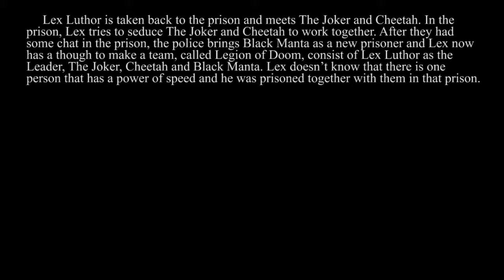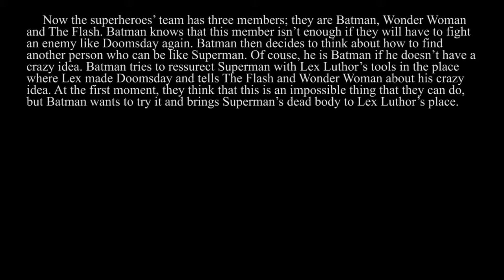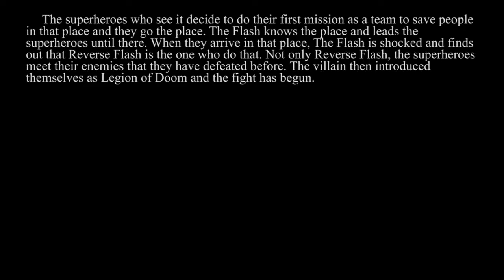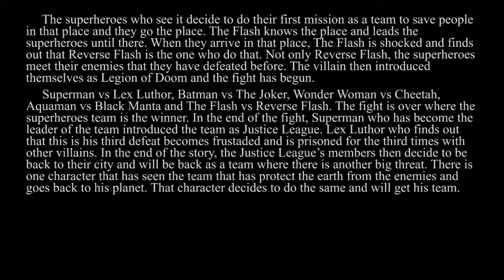Legion of Doom Story - Arc 1, 2, 3 | My DC Multiverse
This is moment where the main team in Main Universe of My DC Multiverse .. Don't forget to watch my story